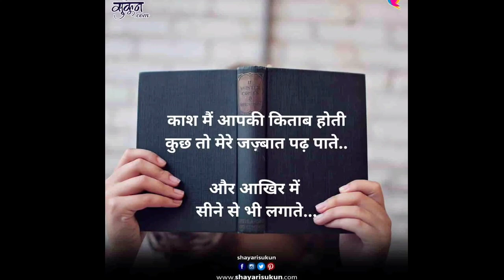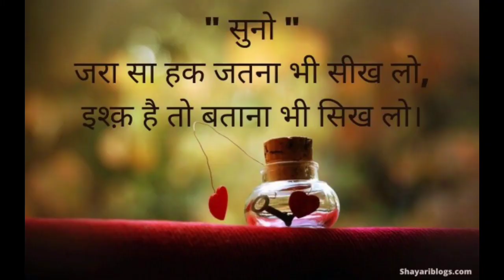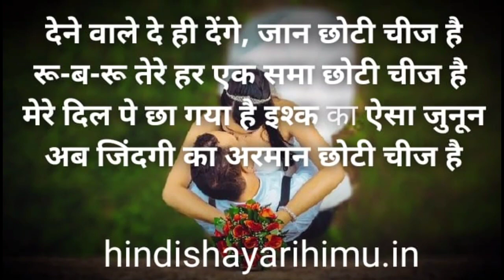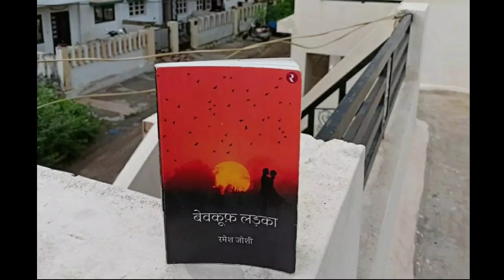बेवकूफ लड़का || Bewakoof Ladka || रमेश जोशी || Book Review || Book Summary